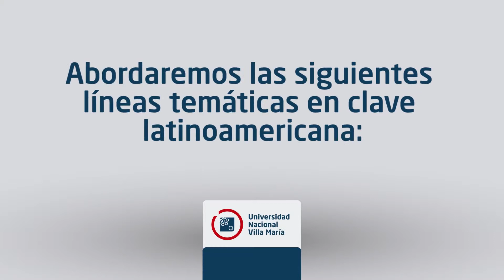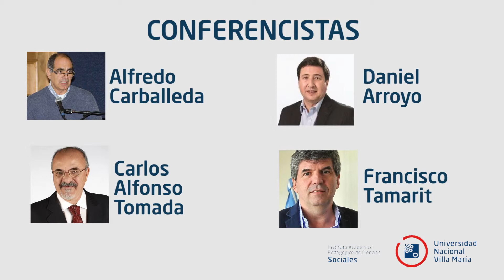1º Congreso Latinoamericano de Ciencias Sociales de la UNVM 2019